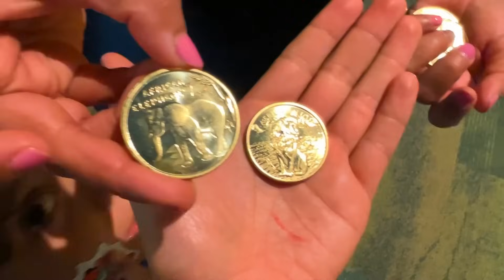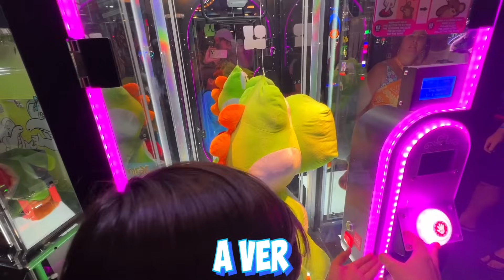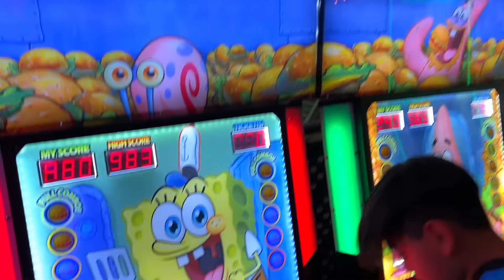24 HORAS en un OBBY en la VIDA REAL | Family Juega